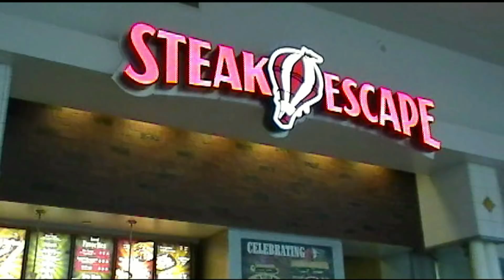24" Cheesesteak Challenge in Sacramento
---Good Video? Thumb up Please =]

Another Oldie, bringing me back 2 years ago when I took on Steak Escape's 24" Cheesesteak Challenge! Never been a fan of cheesesteak, but I put this one away in pretty good time =]